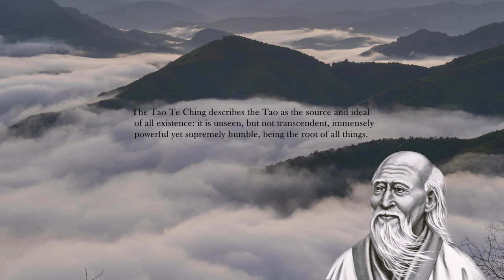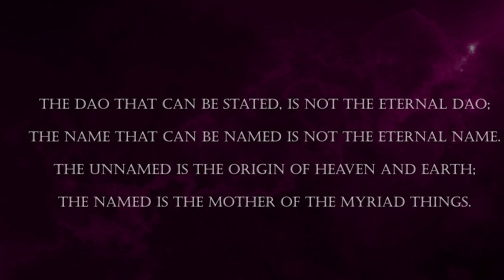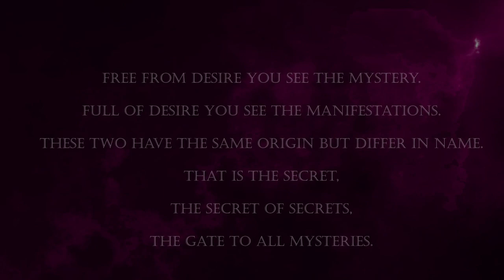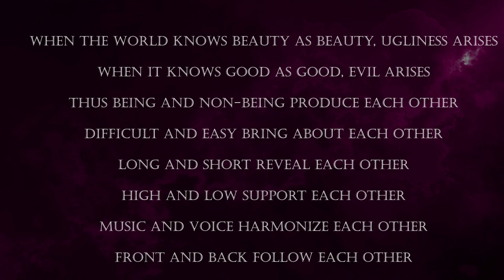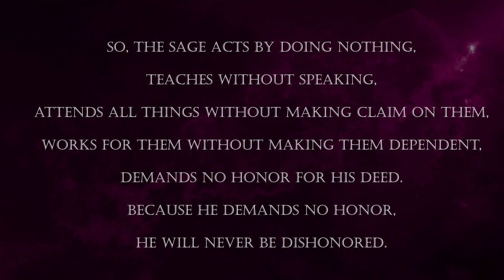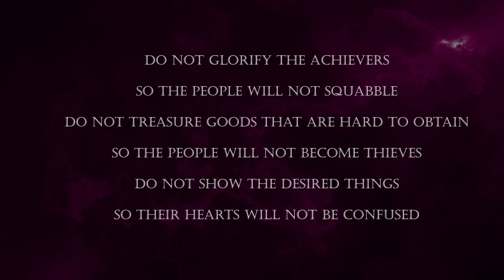The Tao Te Ching Introduction, Description and Translation of Chapter 1 - 3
An introduction to The Tao Te Ching the ancient Chinese text credited to the sage Lao Tzu also known as Lao-Zi.  The oldest portion of the text dates back to the late 4th Century BCE.  The text has been extremely influential to Chinese philosophy and is central to Taoism.  The Tao is described as the way, it resides in everything however has a distinctly ineffable quality.  Although it resides everywhere and in everything it cannot be defined, for to do so would negate it from being the Tao.
The Tao was elaborated upon by Chinese Buddhists, Confucianists, and Legalist thinkers, it is one of the most translated texts in world literature.  This is volume one consisting of 3 of the 61 chapters in the text.

0:00 Title
0:14 Introduction to The Tao Te Ching
0:50 Summary of Chapter 1 - About The Author Lao Tzu
1:26 Tao Te Ching - Chapter 1
2:02 Summary of Chapter 2
3:10 Tao Te Ching -Chapter 2
4:17 Summary of Chapter 3
4:50 Tao Te Ching Chapter 3
6:00 Presented by Beyond Bonsai Studios